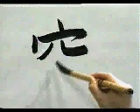¿Escribes bien este KANJI? 始めましょう！ | GAMBATEANDO - Japones Para Todos con Teshimide 深い日本語